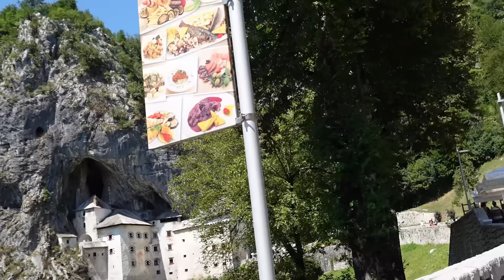Our Trip to Postojna Cave in Slovenia | Dudkowski de Familia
Today we start vlog from Slovania to Cave and to Italy TRip.
this is a real adventure with the family, especially we have 1 Year old toddler who cannot walk for long and sometimes have tantrum but look how beautiful the journey with our family.